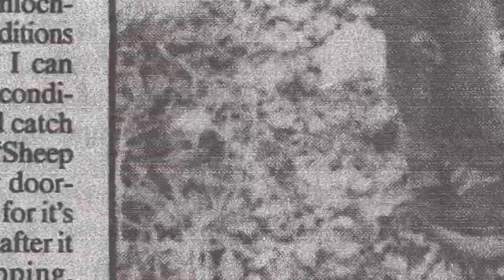Pustelnik z Treig (The Hermit of Treig) - trailer | 20. Millennium Docs Against Gravity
Pustelnik z Treig
(The Hermit of Treig)
Wielka Brytania / UK, 2022, 80 min
Reżyseria / Directed by: Lizzie MacKenzie

Wybrane festiwale i nagrody / Selected festivals and awards: 2022 – MFF Glasgow: Nagroda Publiczności / Glasgow IFF: Audience Award

Lekarze powiedzieli Kenowi Smithowi, że nigdy już nie będzie mógł chodzić. Wbrew wszystkiemu, wrócił jednak do zdrowia, ale postanowił zostawić za sobą cywilizację Od 40 lat mieszka w samotni nad jeziorem Traig w północnej Szkocji, bez prądu i bieżącej wody. Żyje tym, co przynosi mu ziemia i jezioro. Łowi ryby, rąbie drwa do ogrzania domu i pędzi wino z soku brzozowego. Najbliższa poczta oddalona jest o 27 km. Reżyserka przez siedem lat korespondowała ze Smithem i odwiedzała go, aby zgodził się na nakręcenie filmu o sobie samym. Zaowocowało to przyjaźnią między nimi, którą widać na ekranie i która również jest tematem filmu.

Ken Smith has spent the past four decades in the Scottish Highlands, living alone in a log cabin nestled near Loch Treig. He has no electricity or running water. Lizzie Mackenzie poetically captures Ken's profound and spiritual relationship with the wilderness.